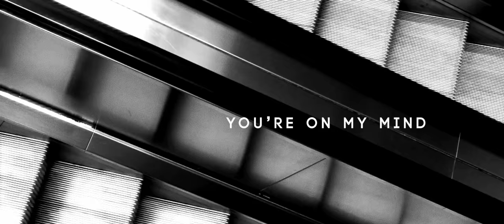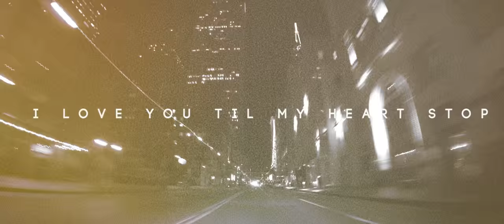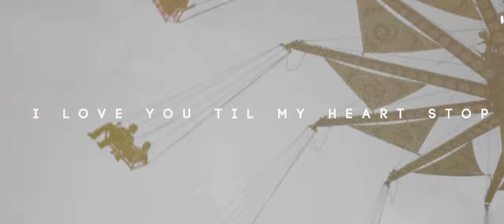Josh Stevens - Hill Top ft Spencer Ludwig (Official Lyric Video)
Josh Stevens new single "Hill Top ft Spencer Ludwig"

Music
Produced by: Josh Stevens & Byron Martinez
Written by: Josh Stevens & Alex Clement
Drums by: Drew Hester
Bass by: Matt Mcjunkin
Guitars by: Alex Clement, Matthew Dauzat, Jason Valverde
Trumpet: Spencer Ludwig
Mixed by: Ryan Greene
Master by: Chris Gehringer at Sterling Sound

Directed by: Matt Champagne
Cinematographer: Grant Jensen
Produced by: Finders Pictures & SME